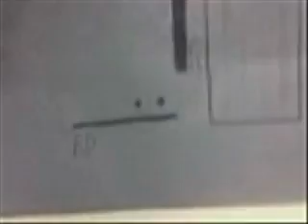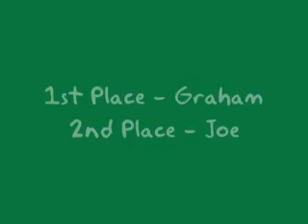100m Race - Directors Cut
The Remastered version of the 100m race of st catherines school starring joe & Graham